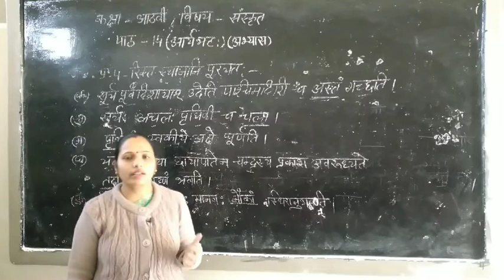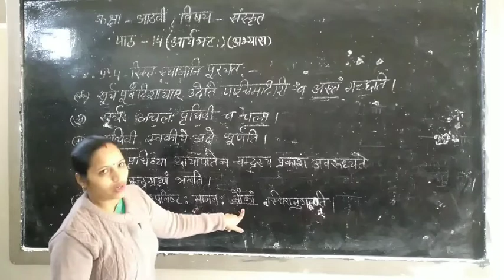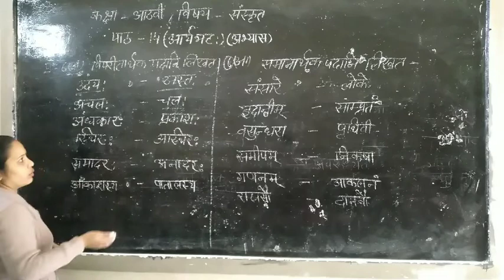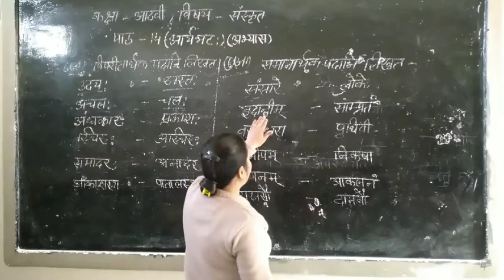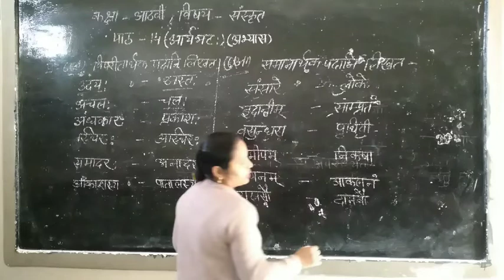कक्षा-आठवीं, विषय-संस्कृत, पाठ-14(आर्यभट) अभ्यास